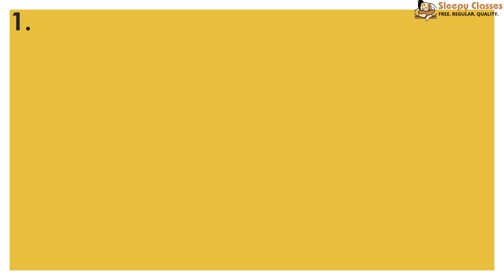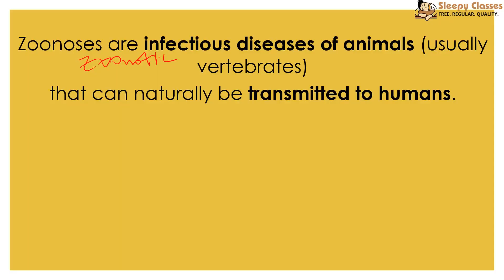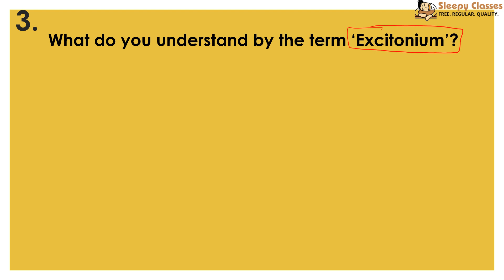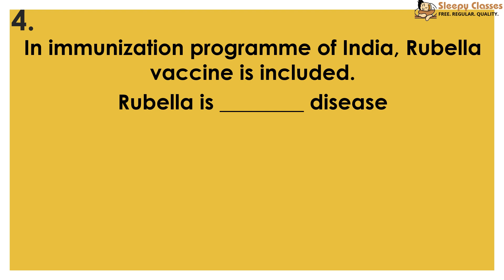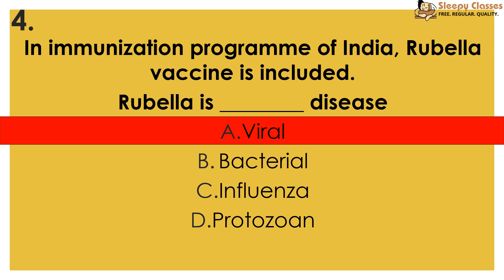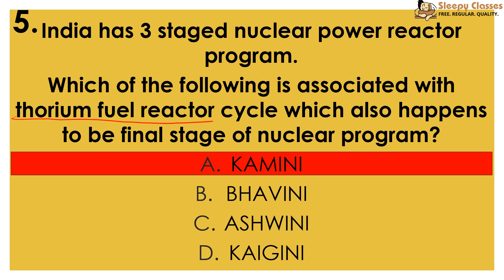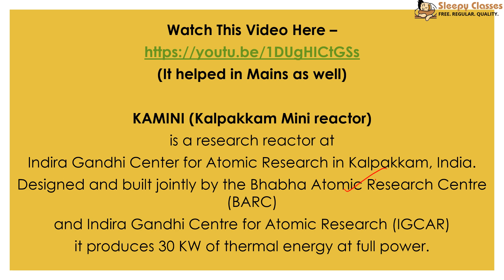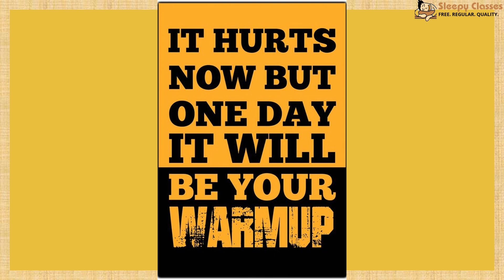Pre-Mix 19-86 - TECHNOLOGY SPECIAL - 5 Questions Daily for UPSC || IAS || Prelims 2019